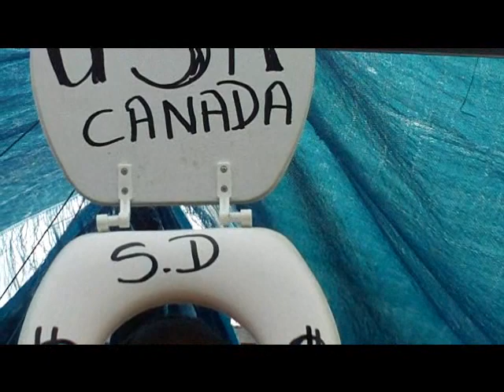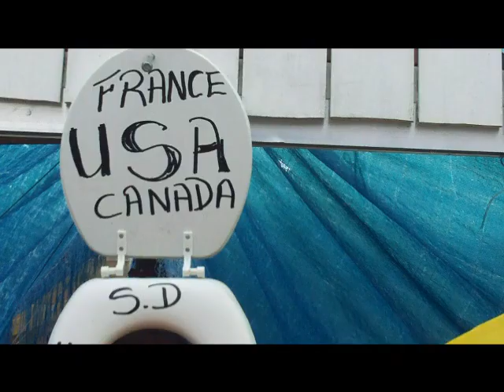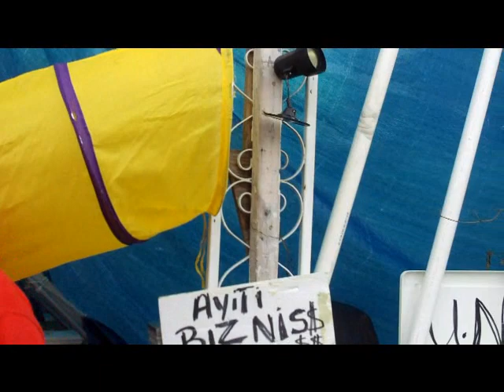Haiti- Biggest Auction In The Caribbean Ever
Why the U.N., U.S., and Canadian government is pushing an election in Haiti